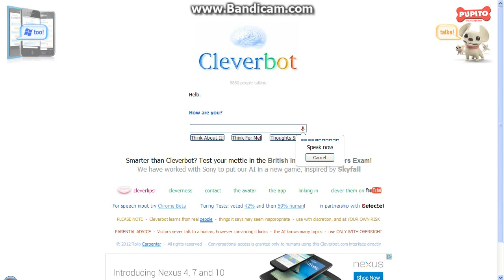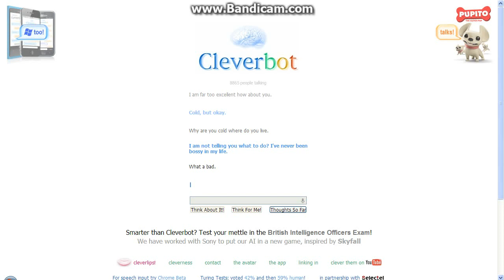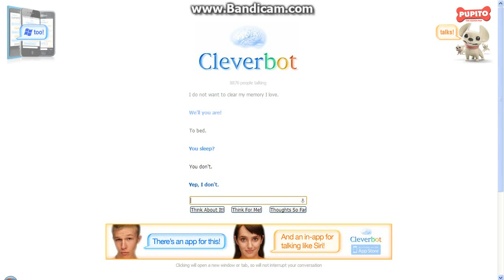Let's Talk!- Cleverbot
This is a video on where I talk with my new friend cleverbot.  You can see what it thinks i said and what I did say.  Keep tuned in for new episodes of Let's Talk with Cleverbot!